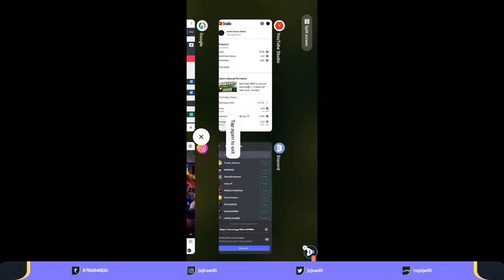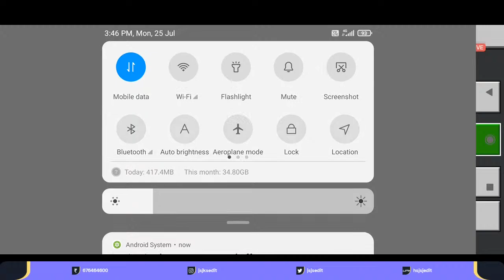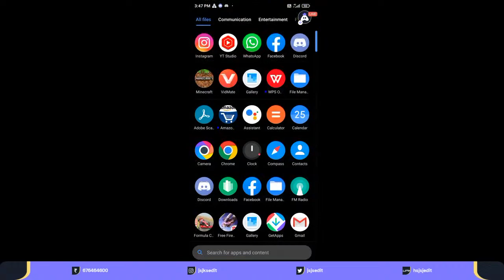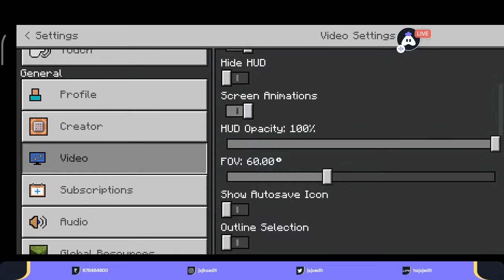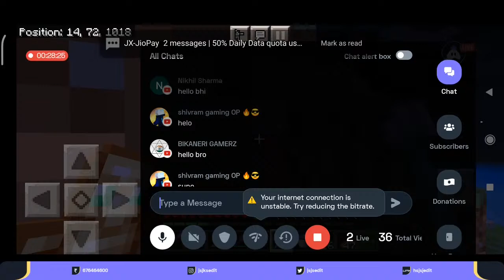Going To End || INDIAN SMP || Minecraft EP 9 || Sachin Kumar Rathor Live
Going To End || INDIAN SMP || Minecraft EP 8 || Sachin Kumar Rathor Live

SMP members

Today I am streaming minecraft. Other popular games:
PUBG Mobile
Garena Free Fire
Among Us
Call of Duty Mobile
Fall Guys
Fortnite
Roblox
Minecraft